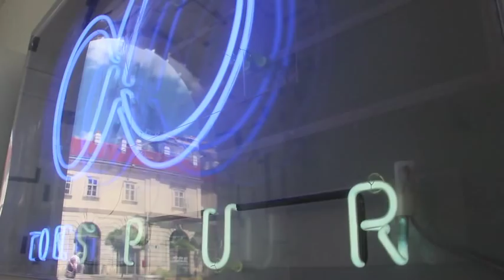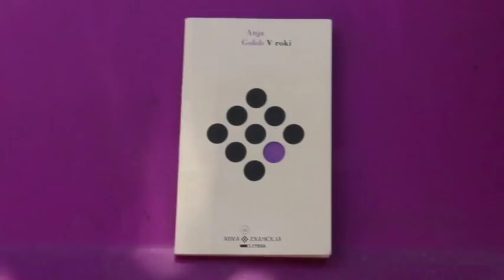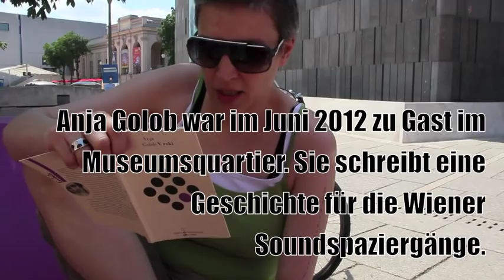Wiener Soundspaziergänge 2012 feat. Anja Golob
die wiener soundspaziergänge sind ein gehen durch wien auf spuren, die von autor_innen aus mittel- und südosteuropa in texten gelegt werden. 2012 nehmen sich die spaziergänge das mq-gelände zum ausgangspunkt neuer vermessungen. für den soundspaziergang 2012 / visiting museumsquartier schreiben sich junge autor_innen das museumsquartier entlang. anja golog (ljubljana/brüssel) ist eine davon. diesen texten entlang wird ein spaziergang, ein grenzgang, konzipiert. texte im ohr, das museumsquartier vor augen: mit mp3-player ausgestattet unternehmen die spaziergänger_innen zur lesefestwoche 2012 einen akustischen grenzgang, der 90.000 m2 wiens vermisst. konzept: eva schörkhuber, elena messner. der teaser wurde produziert von jenny dünser und elena messner. weitere infos, termine, bilder